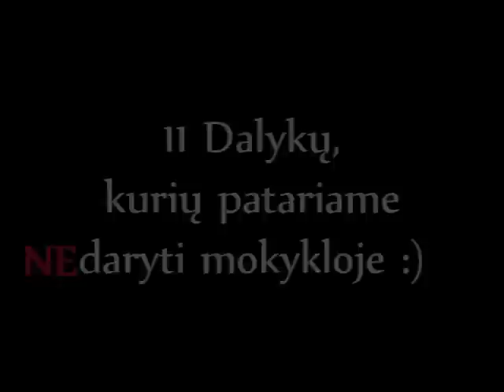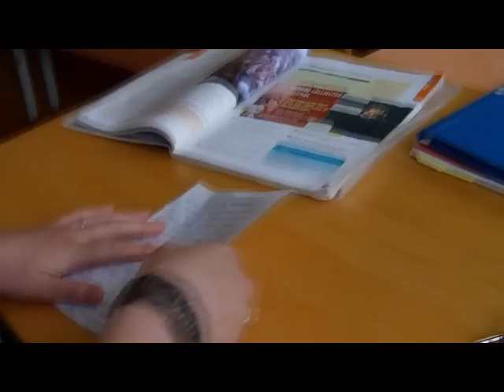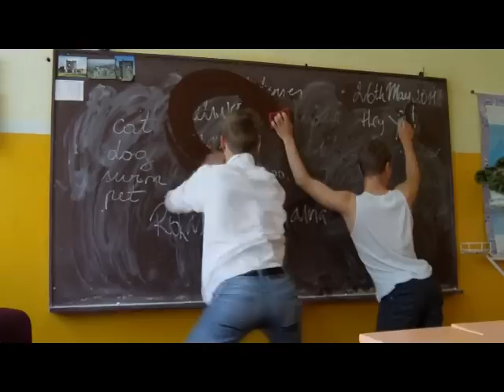11 Dalykų kurių nepatariame daryti mokykloje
migravau i nauja kanala!
Visi nauji video ir snei video[HQ] cia.

Ariogalos gimnazijos abiturientų video paskutinio skambučio proga.